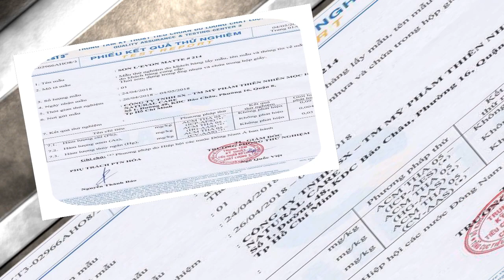CÔNG TY TNHH MỸ PHẨM THIÊN NHIÊN CAO CẤP MOCHA LH:01689836879(ZALO..FACE)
MỸ PHẨM THIÊN NHIÊN MOCHA. Thấu hiểu nhu cầu làm đẹp của các chị em phụ nữ trong hiện đại, MỸ PHẨM THIÊN NHIÊN MOCHA ra đời với sứ mệnh trở thành thương hiệu tin cậy chuyên sản xuất, cung cấp các dòng mỹ phẩm làm đẹp. Với triết lý “Không có phụ nữ xấu, chỉ có phụ nữ không biết làm đẹp”, Mocha cam kết mang đến trọn bộ chăm sóc da mặt, toàn thân, son môi 100% từ thiên nhiên, an toàn, không gây kích ứng đến làn da cho người sử dụng. Đến nay, Mocha hân hạnh là thương hiệu Sao Vàng, chất lượng tốt – ưu Việt dẫn đầu Việt Nam. Bên cạnh đó, chúng tôi luôn hỗ trợ tuyển CTV, sỉ - lẻ  trên toàn quốc, triết khấu cao, lương ổn định. Hãy để Mocha là điểm dừng chân cho cuộc hành trình tìm kiếm một nét đẹp tự nhiên của bạn.
“ Mỹ phẩm thiên nhiên Mocha – Đưa Phái Đẹp Toả Sáng”